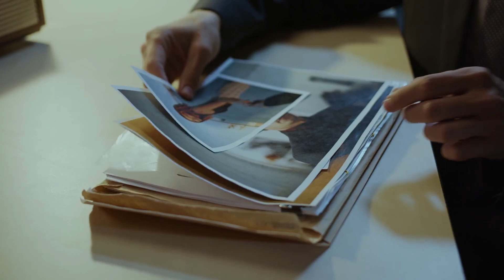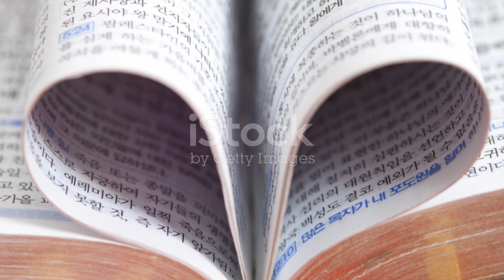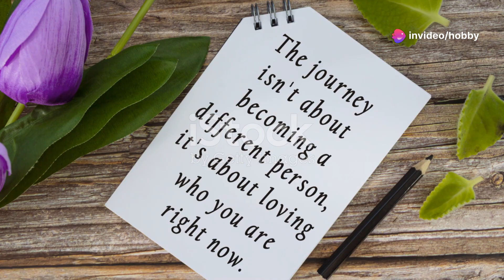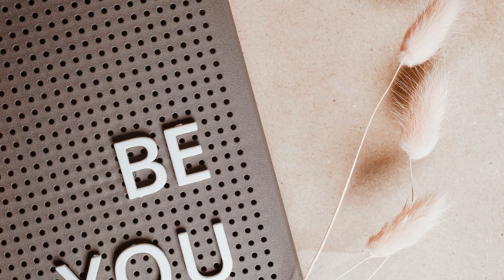Bakit Mahirap Kalimutan ang First Love? 🤔💔❤️🌟🔄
Introduction
"Bakit Mahirap Kalimutan ang First Love? 🤔💔❤️🌟🔄" explores why first loves are so hard to forget. We dive into the intense emotions and lasting memories that make this topic so compelling. Discover why these early experiences stay with us and how to cope with them. 🌟💔💭

Climax
We explore why first love holds such a deep place in our hearts. Hear real stories and expert insights on why these relationships are unforgettable and what makes them so impactful. 📈❤️😢

Ending
We conclude by discussing ways to heal and move on from your first love. Embrace recovery and find closure while cherishing past memories. 🌅💪💖

Scope
This video covers the emotional impact of first love, including psychological factors and personal experiences. Gain a comprehensive understanding of why these relationships are memorable. 📚💬🔍

Limitations
The video provides a general overview of first love but may not cover every unique situation. Individual experiences can vary. 🛑🔍🚧

Captions
Captions highlight key points and quotes to help you follow along with the main ideas and insights. 📝👀✨

Strategies
Learn practical strategies for dealing with the end of a first love, including self-care tips and seeking professional help. 🧠💡🛠️

Trending Goals
Explore trending approaches to emotional healing and personal growth after first love. Stay updated with popular methods for recovery. 📈🌟🔥

Consistent Advantages
Understand the benefits of addressing first love emotions directly, including greater self-awareness and emotional growth. 🌱👍🔑

Inconsistent Disadvantages
Examine the drawbacks of holding onto first love memories, which may hinder personal growth and new relationships. ⚠️🔄❌

Key Tools
Discover tools and resources for emotional healing, including recommended books and techniques. 🛠️📚💪

Follow our campaign for additional content and support on moving on from first love. Join the conversation! 📱💬🌐

This video aims to provide support and understanding for those struggling with their first love, helping them find closure and growth. 💔🗣️🌍

Hypothetical and Experimental Values
We discuss new approaches and theoretical ideas for understanding and healing from first love. 🔬💭🌟

Consistency of Testament
Our consistent message offers genuine support and insights about first love, helping viewers with closure and growth. 🔄📜💖

The legacy is to provide lasting support for those dealing with first love and emotional recovery. 🌟📅💌

Powerful quotes about love and healing are included to inspire and provide insight. 🗣️💬💭